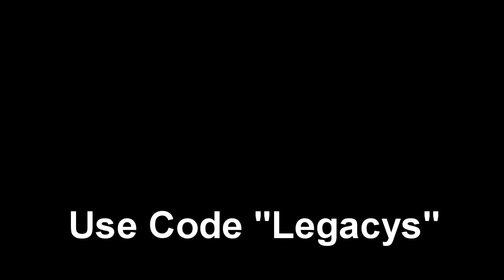SICK SHOT (Veteran Bot Trickshotting #2)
Remember: Don't Be an Ass...